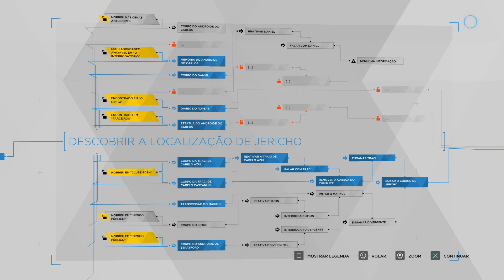Detroit: Become Human™